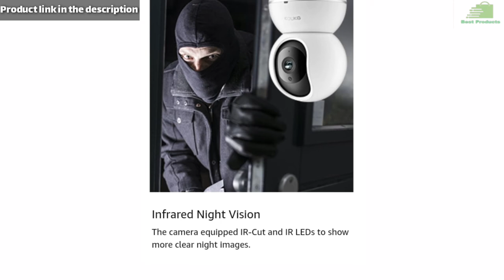Best konke Wireless IP Camera, Konke 1080P HD WiFi Smart Home PTZ Security Camera with Cloud Storage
konke Wireless IP Camera, Konke 1080P HD WiFi Smart Home PTZ Security Camera with Cloud Storage, Two-Way Audio, Motion Detection, Night Vision, Whit